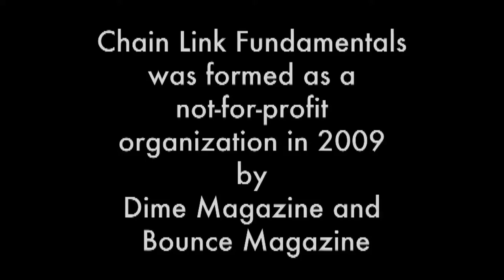Chain Link Fundamentals Summer 2010: Evolution of the Program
During the summer of 2010 Chain Link Fundamentals was present in Harlem and held top notch basketball clinics leading up to the World Basketball Festival.  This is a taste of the impact on the kids and community.